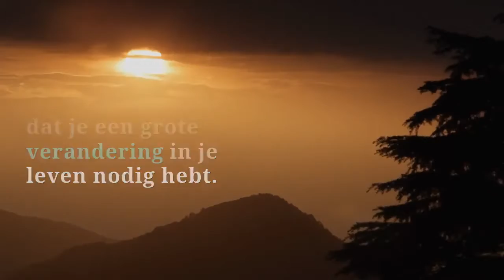9 tekenen dat jouw leven grondig moet veranderen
"Is dit wat ik met mijn leven wil doen? Is dit alles wat er is? Maak ik een verschil?”

Op een dag krijg je het gevoel dat er iets ontbreekt aan je leven. Misschien merk je dat iemand iets doet wat je zelf altijd al wilde doen. Of er komt een obstakel op jouw pad. Of je beseft plots dat je even uit de ratrace wil stappen om uit te blazen en na te denken.

Maar het is ook makkelijk om gewoon te blijven doen wat je al doet. En om te rechtvaardigen hoe moeilijk het zou zijn om een andere weg in te slaan.

De excuses zijn er. En ook de belemmerende gedachten die je hebt over het krijgen van wat je wilt. Over het leven dat je altijd al wou leven. Maar we hebben elk ons eigen unieke pad en alleen jij weet of iets niet goed voelt en wat je echt wil doen.

Soms laat je je leiden door de meningen van andere mensen, en dat kan een obstakel zijn voor het leven dat je echt wil leiden.

Hier zijn 9 tekenen dat je een grote verandering in je leven nodig hebt. Kijk of een van deze tekens herkenbaar is en neem de beslissing om jouw leven te claimen en ten volle te leven.

1. Je merkt dat je gedachten afdwalen naar andere, betere manieren van leven.
2. Je zegt neen tegen onverwachte kansen uit angst voor het onbekende of wat anderen zullen zeggen.
3. Je verheerlijkt het verleden om aan het heden te ontsnappen.
4. Wat je doet sluit niet aan bij je wat je zegt dat je wil doen.
5. Je ziet iemand met een geweldig leven en je wil wat hij of zij heeft.
6. Je voelt dat je je aan het settelen bent, en geen nieuwe uitdagingen meer opzoekt.
7. Je voelt je ontgoocheld over het leven.
8. Je relaties voelen oppervlakkig aan.
9. Je begint te liegen tegen jezelf en anderen om de waarheid te vermijden.

Als een van deze weerklank vindt bij jou, begin dan met waar je vandaag bent. Misschien zit je vast en heb je geen idee waar te beginnen. Misschien is het tijd om even halt te houden en na te denken over wat je wil doen, waar je wil wonen en met wie je je tijd wil doorbrengen.

Neem een schrijfblok en een balpen en ga naar een rustige plek, bij voorkeur in de natuur, en beantwoord deze vragen:

• Hoe wil ik mijn dag doorbrengen, van 's morgens vroeg tot 's avonds laat?
• Waar wil ik zijn?
• Met wie wil ik graag samenzijn?
• Wat is op dit moment het grootste probleem in mijn leven en bij wie kan ik terecht voor advies of als klankbord?
• Om welke redenen heb ik het gevoel dat ik niet het leven kan leiden dat ik wens?

Schrijf jezelf een brief met de redenen waarom je het leven kan hebben dat je wil en wat je kan doen om daar te komen. Er zitten al zoveel antwoorden in jezelf!

Er zijn veel mensen in heel diverse beroepen, loopbanen en levenskeuzes die hun leven 180 graden gedraaid hebben. Op een gegeven moment in hun leven voelden ze één of meer van de negen tekenen hierboven of iets dat hun leven overhoop haalde en hen alles deed heroverwegen. Laat je door hen inspireren!

Dus pluk de dag, leef het leven dat je bedoeld was om te leven en laat geen moment meer voorbijgaan van jouw kostbare levensjaren. Je kan gerust de tijd nemen om jouw bestemming te bereiken, maar je zal tenminste al op een nieuw pad vooruitgang boeken.